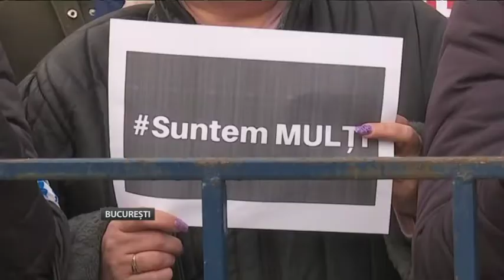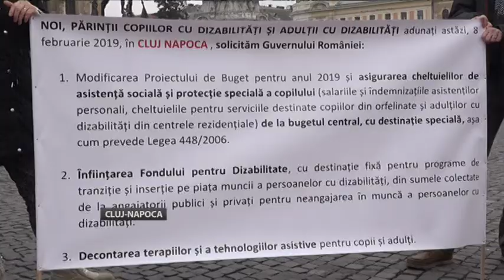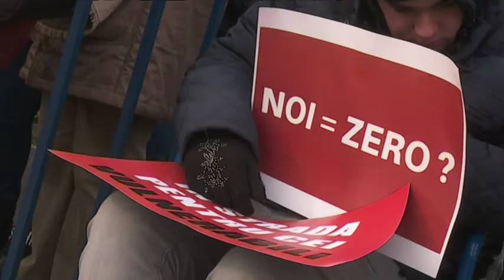Întrebări şi răspunderi - ediţia din 12 februarie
Ediţia emisiunii Întrebări şi răspunderi difuzată marţi, 12 februarie, de la ora 17:05, la TVR1.